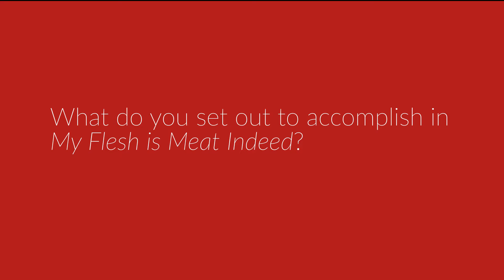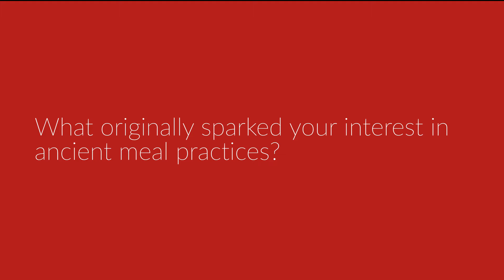My Flesh is Meat Indeed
Dr. Meredith Warren discusses ancient meal practices in John 6:51-58.